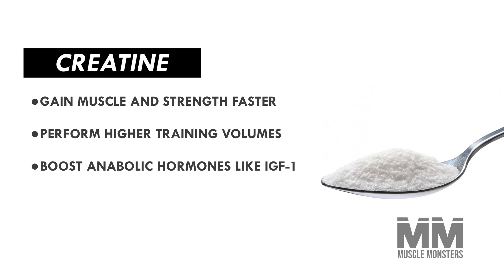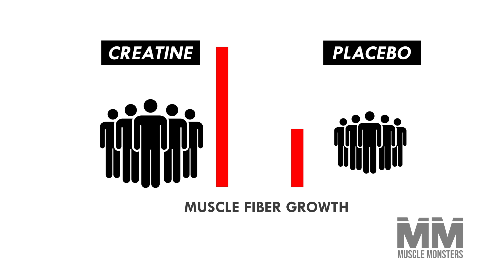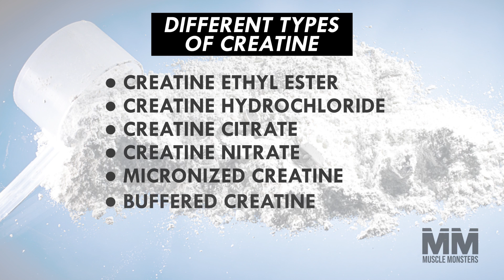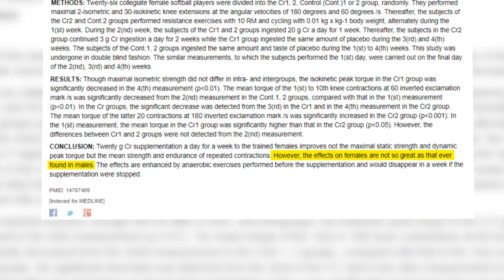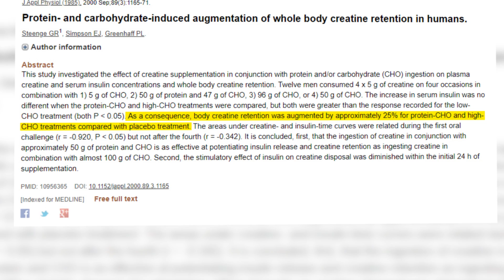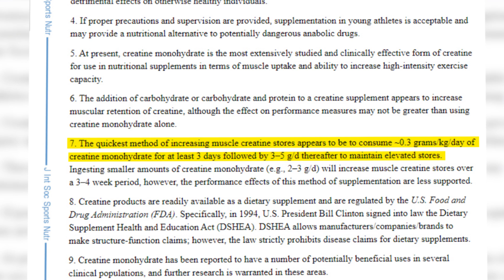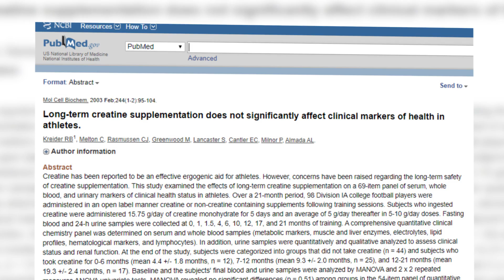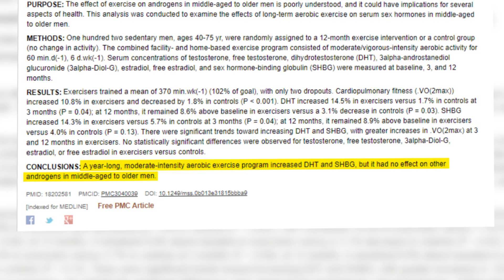How to Use CREATINE for Muscle Growth (according to science)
Of all the supplements out there, creatine is one of the most effective. Few, if any, supplements have been studied as much as creatine has.

And after hundreds and hundreds of studies, it’s clear that creatine helps you:

● Gain muscle and strength faster
● Perform higher training volumes
● Boost anabolic hormones like IGF-1
● Increase cellular hydration

I may go as far to say that creatine is the closest thing you can get to steroids without crossing off your “natural” status.

[TURBO CHARGED] PRE WORKOUT SUPPLEMENT!

REFERENCES